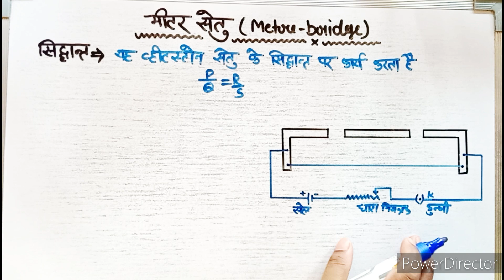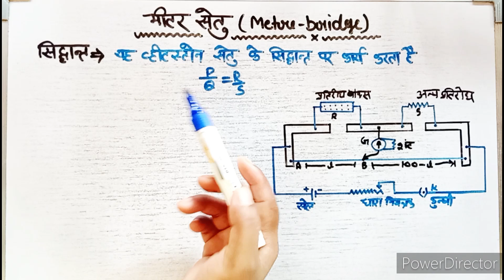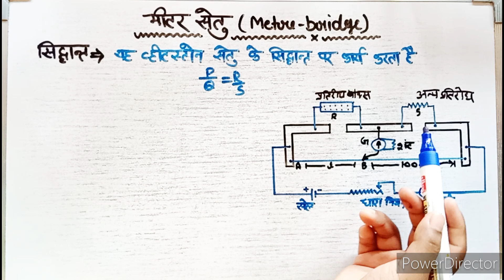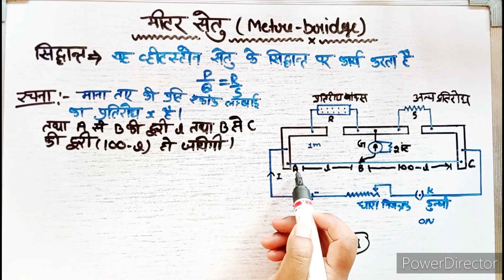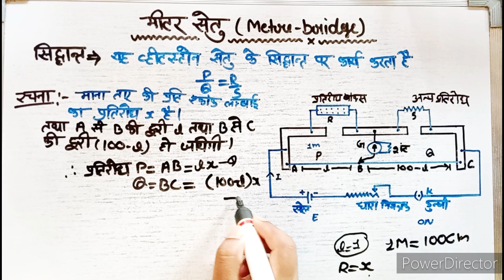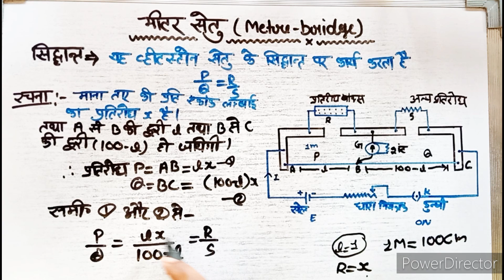मीटर-सेतु का सिद्धांत रचना तथा क्रियाविधि समझाइए। Metre Bridge Ncert physics Class12th।metre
मीटर-सेतु का सिद्धांत रचना तथा क्रियाविधि समझाइए। Metre Bridge Ncert physics Class12th।. aj ke is video me hmne metre setu ke bare me btaya h to apko 📝 video AXA lge to plz video 📸 ko like or hmare channel ko 💜 subscribe kre 🙏🙏
Metresetu kya h
Metresetu ky hota h
Metresetu kise khte h
Metresetu ki rachna sidhant tatha kriyavidhi smjhaiye
Metresetu ka sidhant rachna tatha kriyavidhi bteaea
Metresetu ka sidhant rachna tatha kriyavidhi with figure smjhaiye
Metresetu ka sidhant rachna tatha kriyavidhi ko chitra sahit hindi me smjhaiye
Metresetu ki Kriyavidhi btaea
मीटर सेतु क्या होता है
मीटर सेतु किसे कहते हैं
मीटर सेतु  का सिद्धांत बताइए
मीटर सेतु का रचना सिद्धांत तथा क्रियाविधि समझाइए
मीटर सेतु का सिद्धांत रचना तथा क्रियाविधि को चित्र सहित समझाइए
मीटर सेतु का सिद्धांत रचना तथा क्रियाविधि को चित्र सहित हिंदी में बताइए
मीटर सेतु का चित्र सिद्धांत तथा क्रिया विधि कक्षा 12 भौतिक विज्ञान